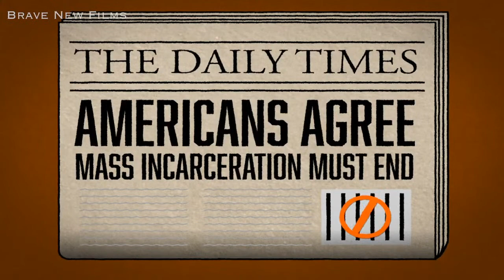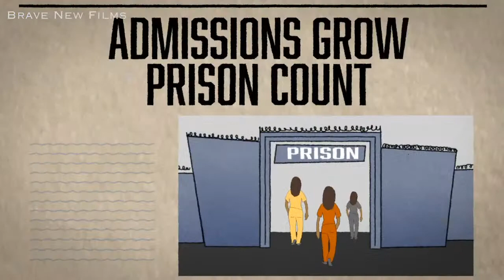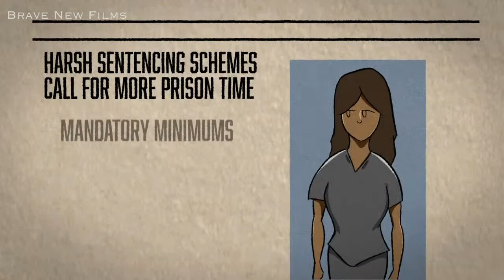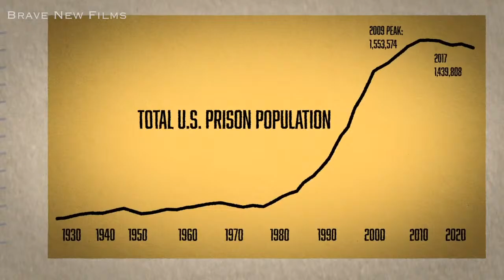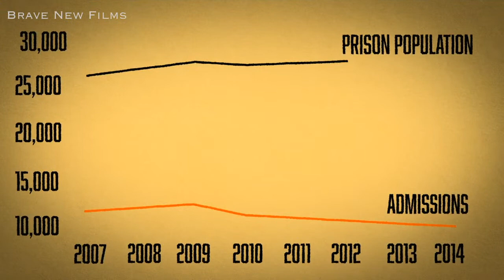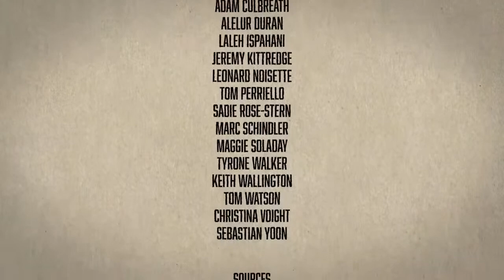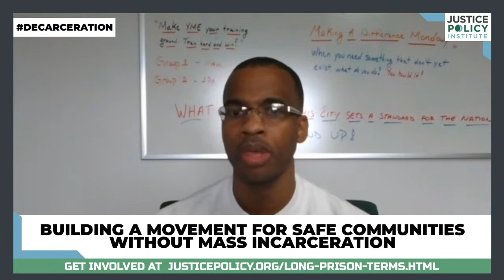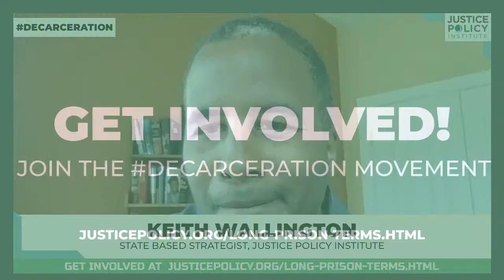The Trouble With Long Prison Terms • BNF, Justice Policy Institute, Open Society Foundations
Long prison terms drive

We need a CHANGE in public safety strategies that strengthen communities, improve health outcomes & prevent community violence